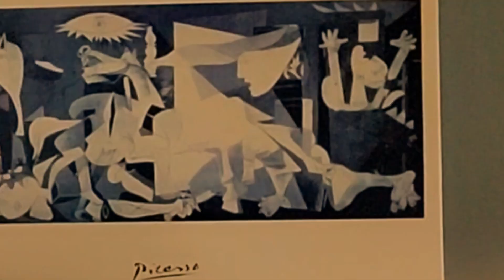RUMBO AL 23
La mentalidad positiva, rumbo al 2023.